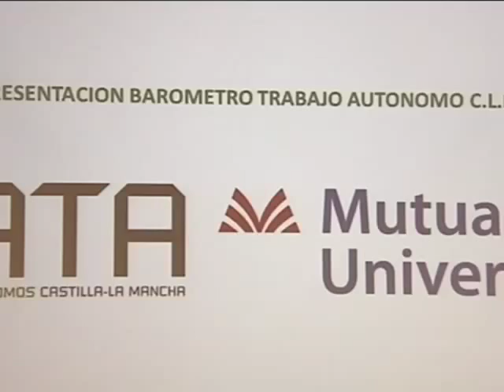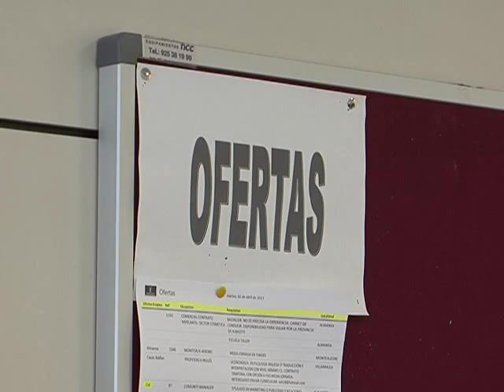Más empleo en la campaña de Navidad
Los autónomos son optimistas. La Asociación de Trabajadores ATA calcula que en la campaña de Navidad se crearán 55.000 empleos en España, un 34 por ciento más de puestos de trabajo que el año pasado. Albacete es la tercera provincia en la que sus autónomos han creado más empleo.